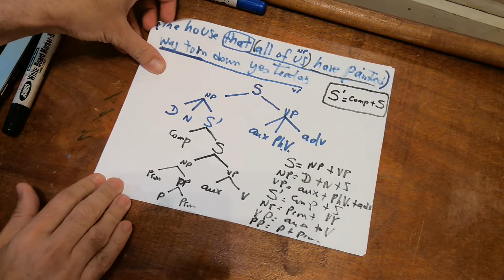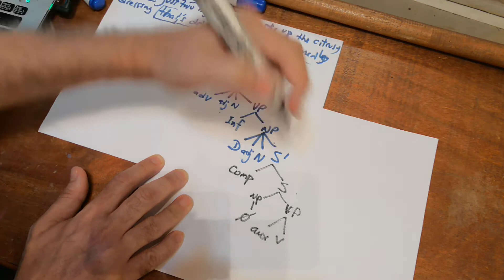8. Syntax. Tree diagrams of embedded sentences I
Tree diagrams